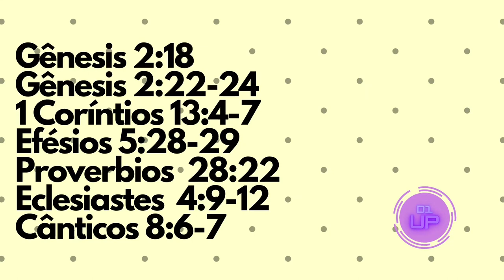SEJA FELIZ NO CASAMENTO!casal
Como viver uma grande amor? Como ser feliz no casamento? Dicas para casais com versículos da biblia.O amor de casal é um relacionamento muito especial! Por isso deve ser cultivado com muito carinho.Neste vídeo você vai encontrar versículos que irão te ajudar na proclamação do amor para uma renovação de votos e ate para  a formação de uma nova família.

Vem comigo!!!
Assiste aí!
D1UP!